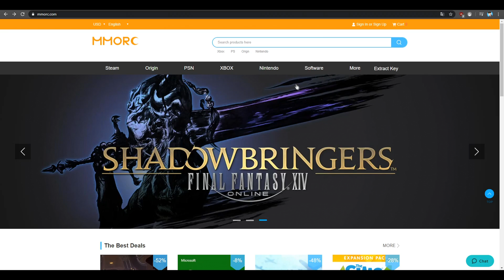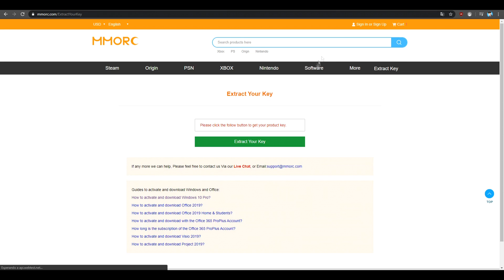RUSH y BREEZILY a 100% en SKYWARS NO premium MAPAS CONOCIDOS!!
▬▬▬▬▬▬▬▬💯  🔥 INFORMACION 🔥 💯▬▬▬▬▬▬▬

►SORTEO MUCHAS CUENTAS MINECRAFT PREMIUM y CAPA BADLION,
REQUISITOS: CREAR una CUENTA y SEGUIRME (activar la campanita) en YouNow!!

► IP: play.zonecraft.es

Que gano si soy Miembro?
- GRABAR UN VÍDEO CONMIGO
- PROMOCIÓN DE TU CANAL DE YOUTUBE
- JUGAR CONMIGO
- Emoticonos exclusivos en el chat
- GIF exclusivos en el chat
- No te afecta el MODO LENTO del chat
- Más exclusividad
- Hablo contigo
- Muchas ventajas más

(Cualquier colaboración con servidores de Minecraft o con empresas...)

►Miniatura: Hecha por @ds_frann, @anyelgfx y @ZuperDesigns  ✅
►Intro: Hecha por @DebugiiArts   ✅

▬▬▬▬▬▬▬▬▬▬▬▬ Mi PC ▬▬▬▬▬▬▬▬▬▬▬▬▬

PROCESADOR: AMD Ryzen 7 3700X 3.60 Ghz
TARJETA GRÁFICA: MSI GeForce GTX 1060 Armor OC V1 6GB GDDR5
PLACA BASE: MSI X5 70-A PRO AMD AM4X5704 DDR4 128GB HDMI
RAM: Corsair Vengeance RGB Pro DDR4 2666 PC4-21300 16GB 2x8GB CL16
VENTILADOR: Nox Hummer H-212 CPU Cooler
DISCO DURO: Seagate BarraCuda 3.5" 1TB SATA3
SSD: Kingston A400 SSD 240GB
FUENTE DE ALIMENTACIÓN: AeroCool KCAS 700W 80 Plus Bronze
CAJA: AeroCool Cylon LED USB 3.0 con Ventana Negra

▬▬▬▬▬▬▬▬▬▬▬ Periféricos ▬▬▬▬▬▬▬▬▬▬▬

PANTALLA 1: BenQ ZOWIE XL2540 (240Hz)
PANTALLA 2: BenQ ZOWIE XL2411P (144Hz)
TECLADO: Razer Blackwidow TE Chroma V2
RATÓN: Glorious Model O
ALFOMBRILLA: NewSkill Nemesis XL
CASCOS: HyperX Cloud Flight
MICROFONO: HyperX Quadcast